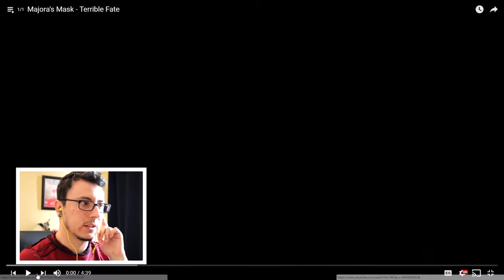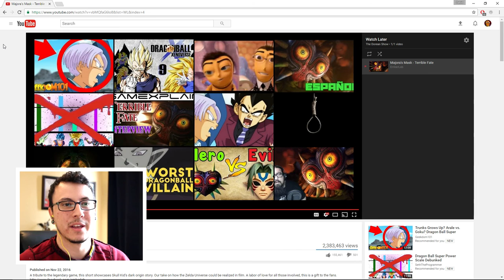Dorean Reacts // MAJORAS MASK - TERRIBLE FATE